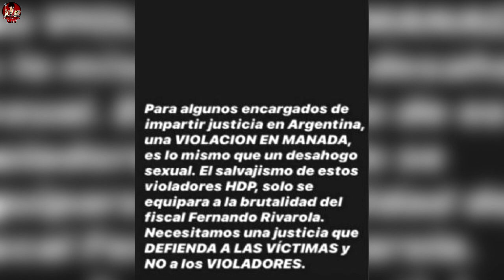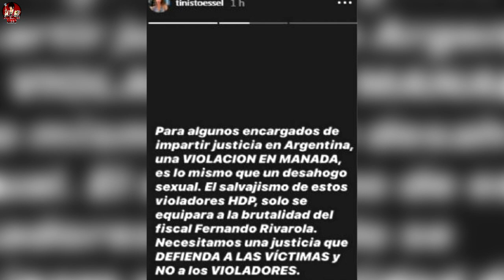TINI STOESSEL ESTALLA CONTRA TODOS SUS FANS